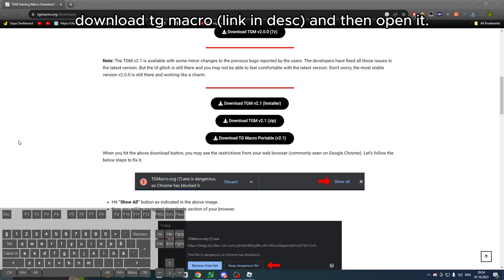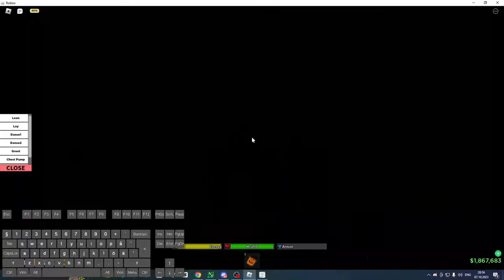How to MACRO in Da Hood for Dummies!